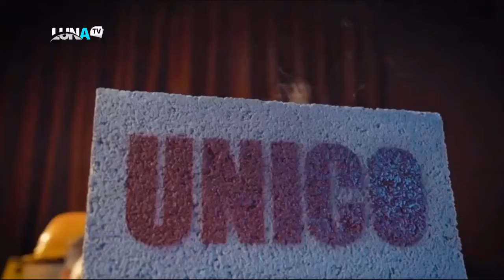CARLOS DE SAN JUAN Y PUNTO 28 02 2022